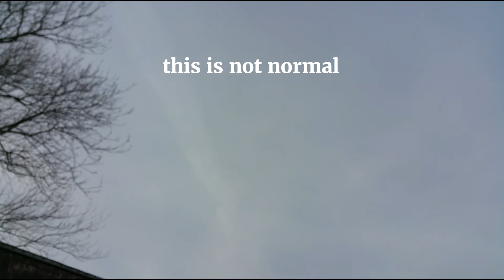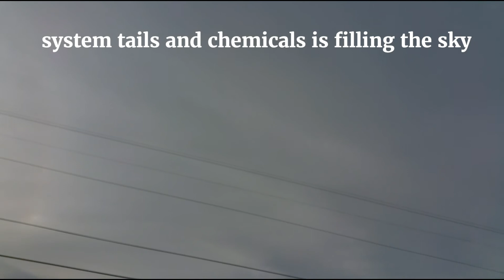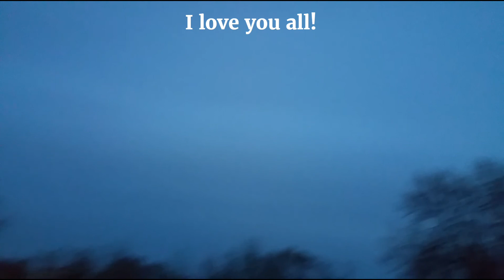Planet x Nibiru Update Today, red object in north nibiru planet x object causing upside-down rainbow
Nibiru or Planet X  Is The Binary System to Our Sun's twin.
By Hitting the Bell, that Notifies "you" the subscriber of a incoming nibiru planet x update of the newest capture on Camera. Don't Miss My Playlist Collection it will grow as I upload each video. I will always do the very best I can to bring the best footage I can for all of you.
 May The Lord Bless and Be with Us All... Much Peace and Love Always...
Roger Paul.